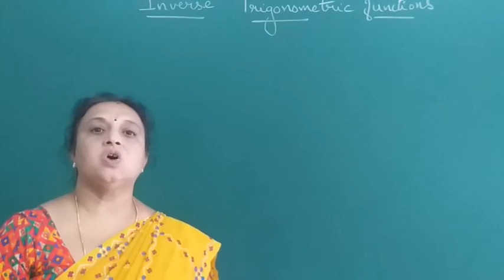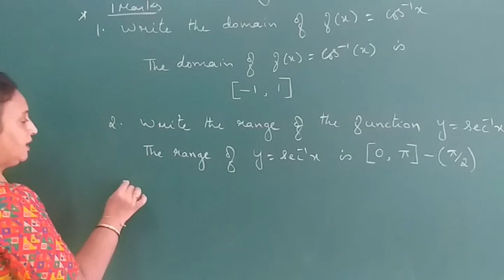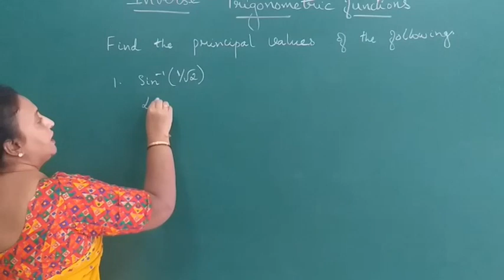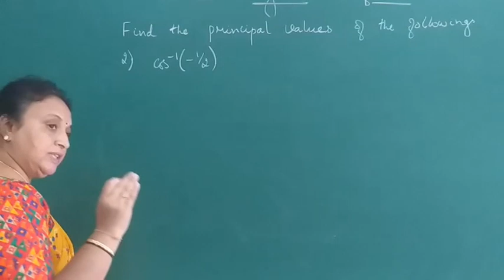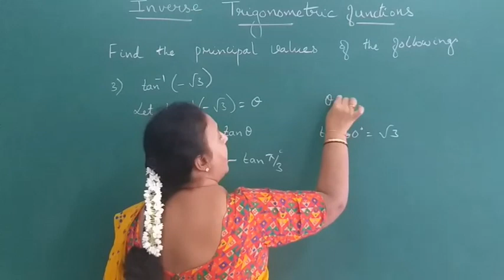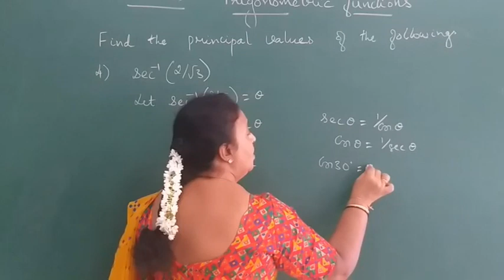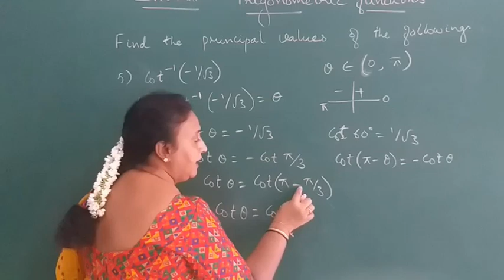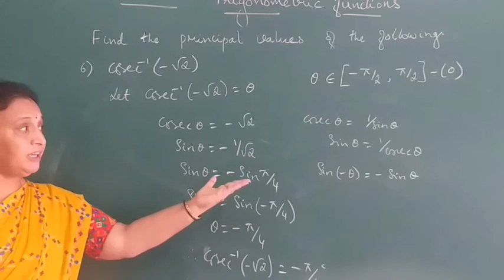II PU MATHS Inverse Trigonometric Functions 30.12.2020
Mrs. Asha S
Mandavya Excellence PU College Mandya
II PUC Mathematics
Chapter - Inverse Trigonometric Functions